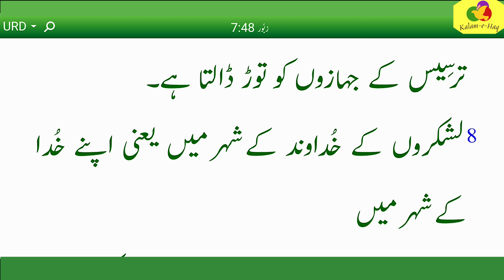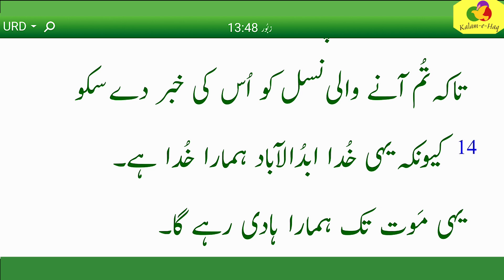bible Muqaddas | Psalm 48 | Zaboor 48 lyrics | Hindi bible | Bible Urdu mien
About this Video:

Psalms | Roman Urdu bible | زبور کی کتاب | Zaboor ki Kitab | مزامیر | Urdu Bible Audio | Daud Ke Zaboor
Topic:  بنی قورح کا مزمُور \ A Psalm of Bani Korah \ siyyon - bhagavaan ka shahar \ صیُّون - خُدا کا شہر \ Zion - City of God \ सिय्योन - भगवान का शहर \ Teri Haikal De Wich Keeta \ تیری ہیکل دے وچ کیتا تیری رحمت تے دھیان
Chapter: 48 \ Psalm 48 \ Zaboor 48